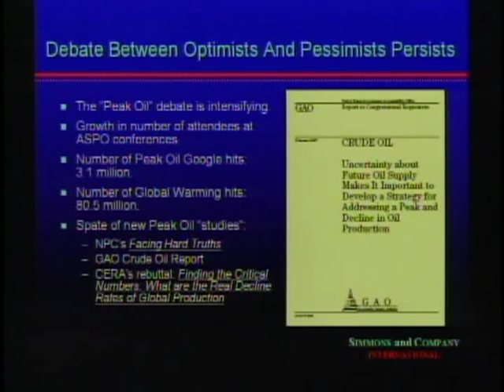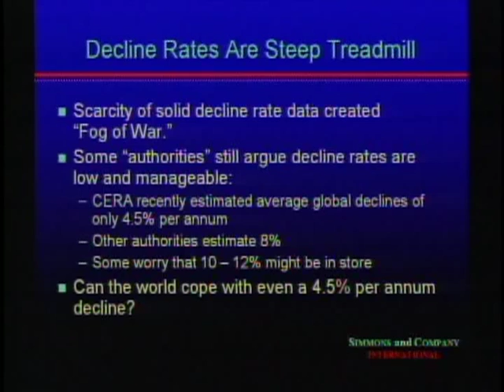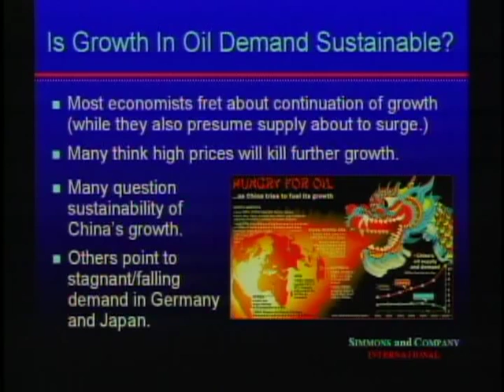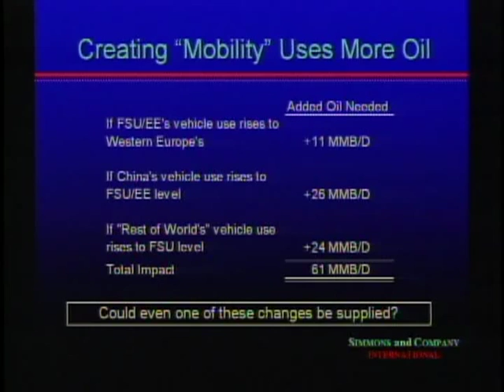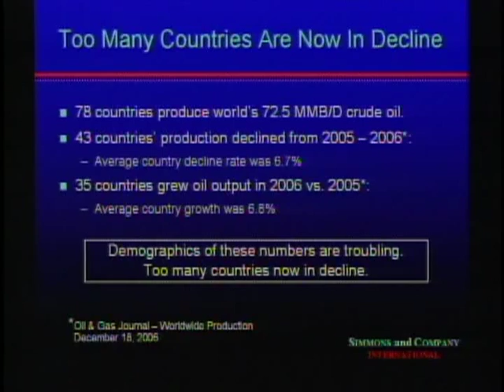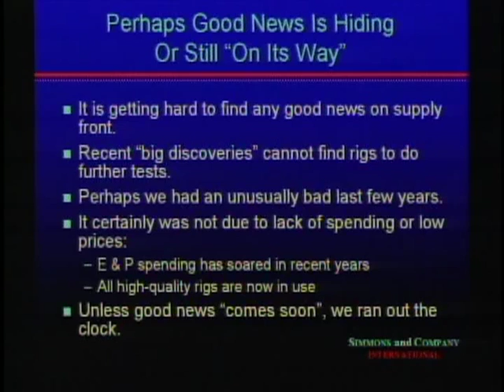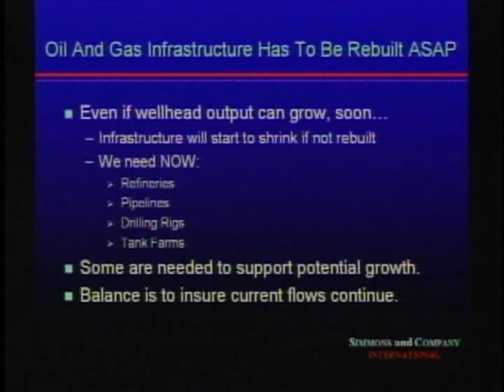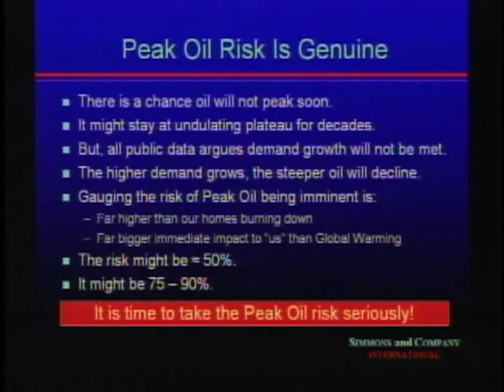Matthew Simmons - Gauging Risks of Peak Oil and Gas: Limits to Growth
Matthew Simmons - Chairman, Simmons & Co. International

2007 Peak Oil Conference - Houston, We Have an Opportunity
Houston, TX, October 17-20